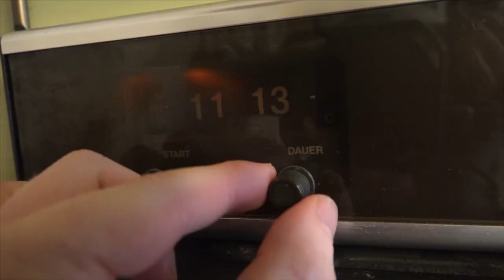2019 changement heure hiver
changer l'heure du four peut prendre 23 minutes et 23 seondes afin de reculer d'1 heure pour avoir l'heure d'hiver.